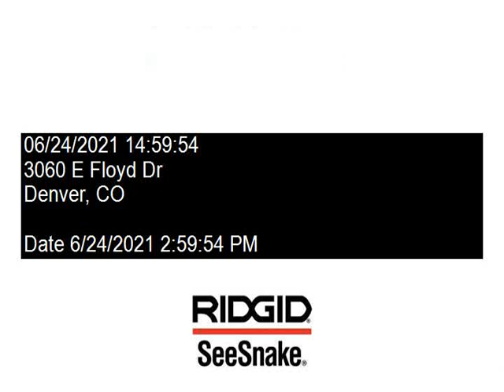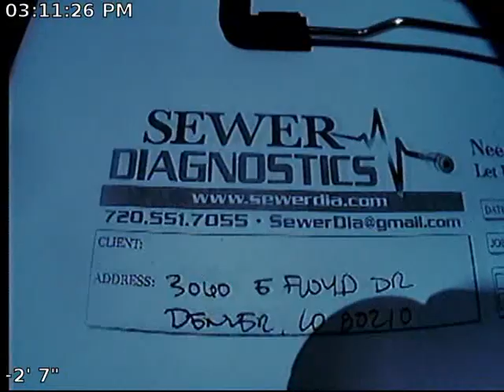Floyd Sewer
Sewer Inspection